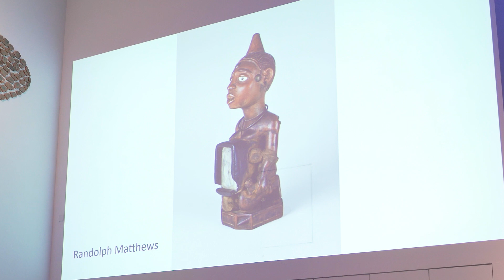My Words: Randolph Matthews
Ten contemporary poets and a musician collaborated with curators at the Royal Albert Memorial Museum and Art Gallery to respond to items they selected. This is Randolph Matthews' composition.

My Words is a full artform exhibition celebrating the power of poetry, spoken word, and oral history, and the work of British artists of colour over the last 250 years. Co-curated by Samenua Sesher (Museum of Colour), Melanie Abrahams (Renaissance One), and Joy Francis (Words of Colour), My Words highlights the impact of poets of colour on the cultural landscape.

Museum of Colour CIC (MoC) is building a digital museum to explore, celebrate and build recognition of the contribution made by people of colour to the nation's culture, specifically in film, television and the arts fom 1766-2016.

Royal Albert Memorial Museum and Art Gallery (RAMM) is Exeter's world-class museum and art gallery. It is a place of discovery which encourages everyone to be curious. RAMM uses its local and global collections to connect people to the world and inspires them to shape a better future.